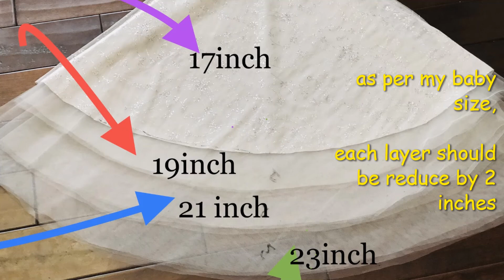(DIY) Party wear Ruffle Dress for Baby Girl/ Fall Autumn colorful Ruffle Dress (Part-A)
In this video shows Fall Autumn color (Maple leaf colors) Ruffle Dress for Baby Girl. This tutorial i make a Dress for 2yr old baby..This cutting pattren can be applied for any sizes.